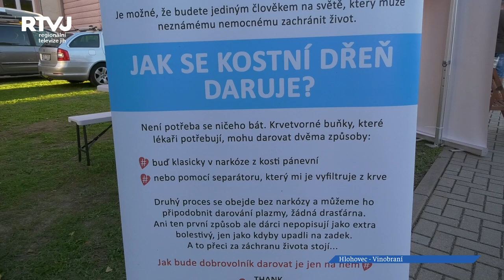Na 18. HLOHOVECKÉM VINOBRANÍ zazněly písně božského Karla Gotta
Spolek Hlohovčané, Obec Hlohovec a Sdružení hlohoveckých vinařů již tradičně uspořádali společně vinohraní u kulturního domu. Program je vždy originální, pestrý a překvapivý.